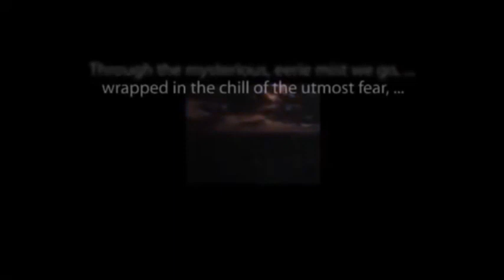X MINUS ONE "Colony"written by Philip K. Dick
From the archives of old-time sci-fi radio.